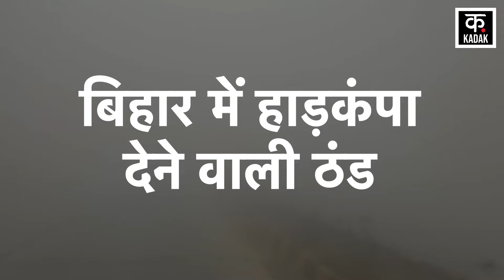UP Weather Forecast : ठंडी हवाओं ने बढ़ाई सर्दी, कोहरे का अलर्ट |Mausam|Bihar Fog|Cold Wave|N18V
Now cold is showing its full color in Uttar Pradesh. Due to western disturbance, fog is seen in many parts of the state in the morning and evening. The effect of snowfall in the mountains is visible in the plains. The cold has increased due to the blowing of icy winds, while the minimum temperature has gone up to 8 degrees. According to the Meteorological Department, now the cold will remain like this. Even before the beginning of December, winter has started showing its attitude. People are avoiding going out of the house in the morning and evening, although there is some relief due to sunshine in the afternoon. Due to which the weather remains clear during the day. According to the Meteorological Department, dry weather has been predicted in the state for the next five days and a warning of moderate to dense fog has been issued in the morning and evening.

उत्तर प्रदेश में अब ठंड अपना पूरा रंग दिखा रही है. पश्चिमी विक्षोभ के चलते सुबह और शाम के समय में प्रदेश के कई हिस्सों में कोहरा देखने को मिल रहा है. पहाड़ों हुई बर्फबारी का असर मैदानी इलाकों पर दिखाई दे रहा है. बर्फीली हवाओं के चलने की वजह से ठंड और बढ़ गई है तो वहीं न्यूनतम तापमान 8 डिग्री के आसपात तक चला गया. मौसम विभाग के मुताबिक अब सर्दी ऐसे ही बनी रहेगी. दिसंबर महीने की शुरुआत से पहले ही अब सर्दियां अपने तेवर दिखाने लगीं हैं. सुबह और शाम के समय तो लोग घर से बाहर निकलने में भी परहेज कर रहे हैं हालांकि दोपहर में धूप निकलने से थोड़ी राहत जरूर हैं. जिसकी वजह से दिन में मौसम साफ बना हुआ है. मौसम विभाग के मुताबिक अगले पांच दिनों तक प्रदेश में शुष्क मौसम ही रहने का अनुमान जताया गया और सुबह और शाम को मध्यम से घने कोहरे की चेतावनी दी गई है.